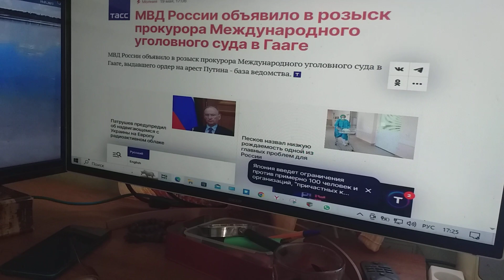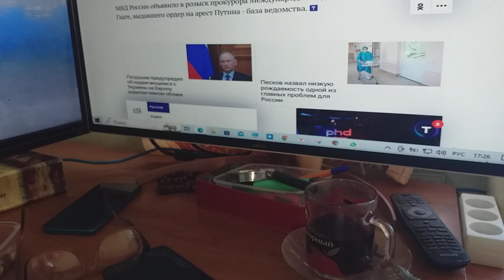МВД РФ объявило в розыск прокурора МУС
С пометкой «Молния» сообщило ТАСС, что МВД России объявило в розыск прокурора МУС, выдавшего ордер на Путина арест.
Представляю силу испытанного этим прокурором шока.
Безопасных для него нет больше в мире мест.
Впрочем, не способен  не  только этот прокурор из пословицы – «Когда в хвосте начало, то в голове мочало» – извлечь урока.